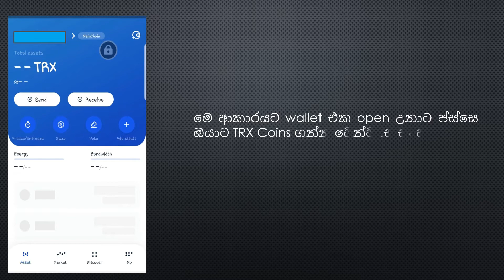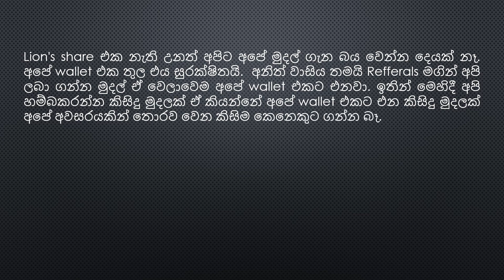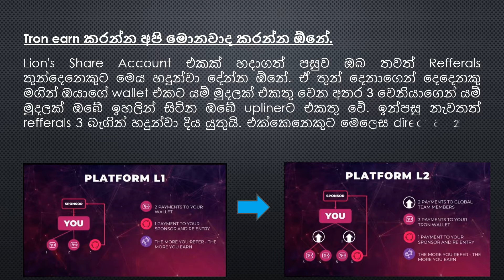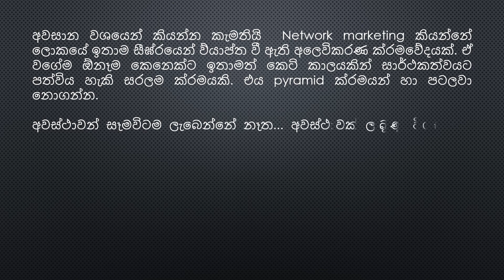Online make money at home .What are the Lion Share and Tron coin? How to make Tron(TRX) ?| Sinhala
Tron(TRX) Lion’s Share Sinhala | unlimited make money Sinhala
App :-Tron link pro